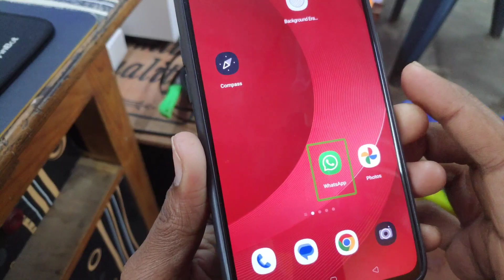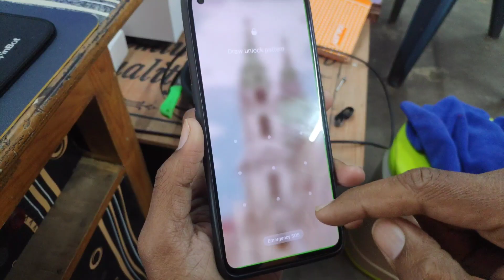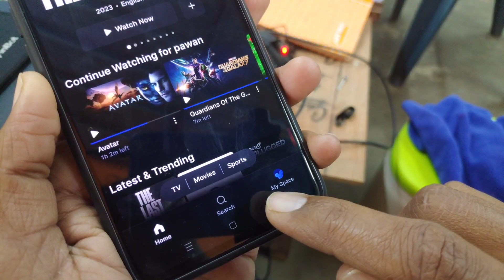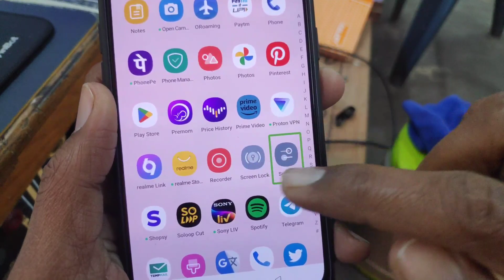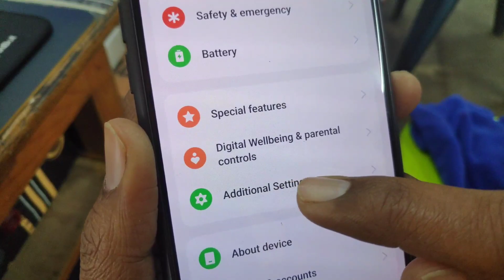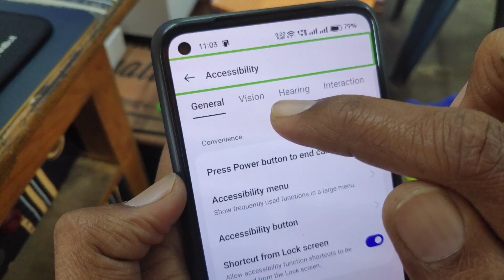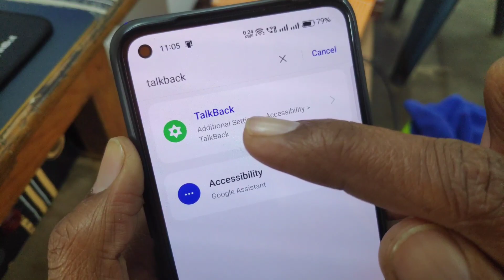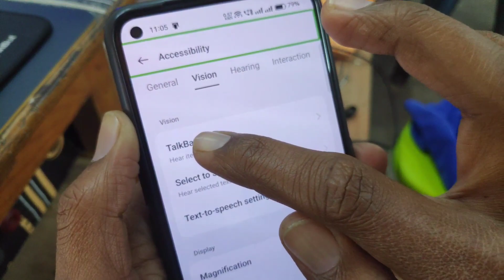Mobile me bolne wala system kaise band kare | Mobile me double tap kaise hataye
मोबाइल में बोलने वाला सिस्टम कैसे बंद करे इस विडियो में जानेगे